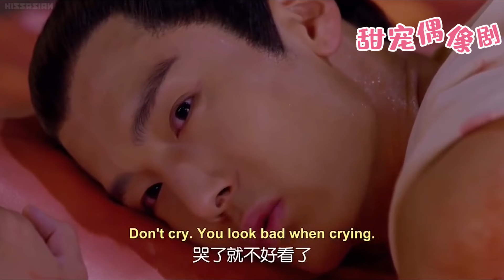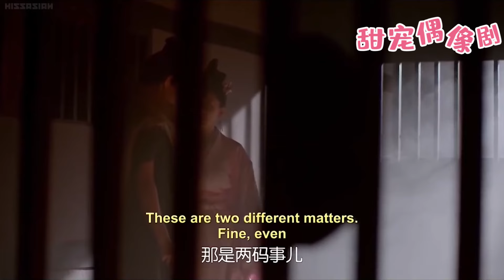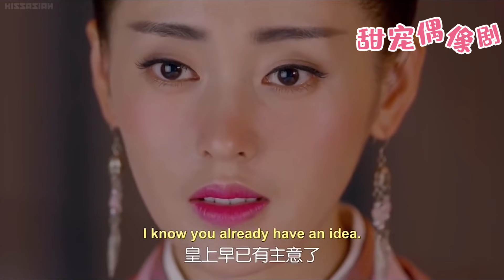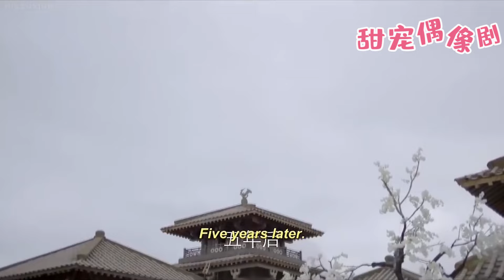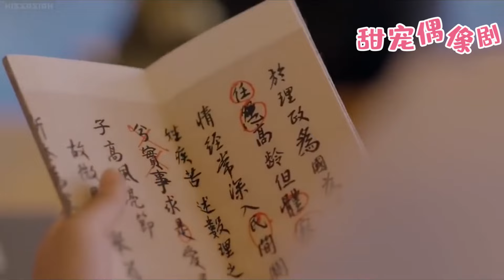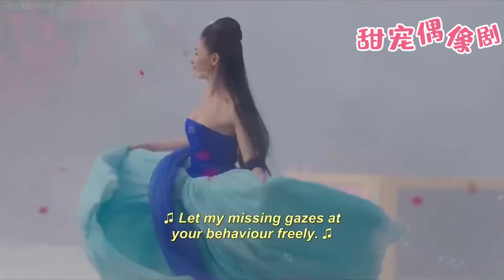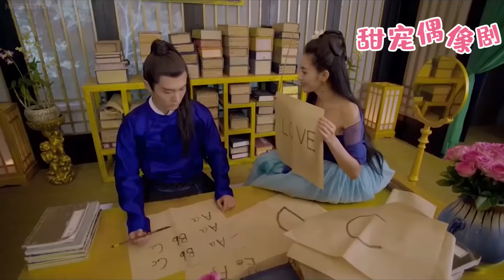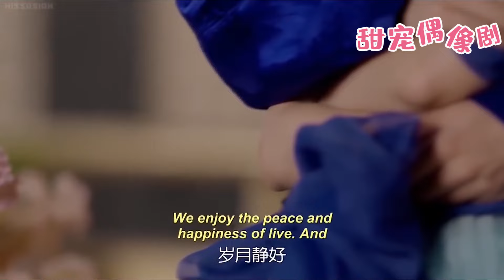【Full Movie】叛軍用小三的命逼丈夫投降，卻不知丈夫心裡只有妻子，不顧危險為妻子擋箭！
【劇情簡介】花花公子張鵬為躲避前女友們的圍堵，意外落水。醒來後，發現自己穿越到古代太子妃——張芃芃的身上。獵女無數的張鵬無法接受這個事實，可也無法改變。張芃芃一方面對太子後宮的三千佳麗垂涎三尺，一方面又不得不學習如何在後宮自處。最讓她頭疼的是作為太子妃，不得不去討好太子齊晟。於是，有着「男人心、女人身」的張芃芃開啟了一段由不受待見的太子妃升職為眾人擁戴的皇太后之路。
💓該視頻片段來源於電視劇    TZFSZJ